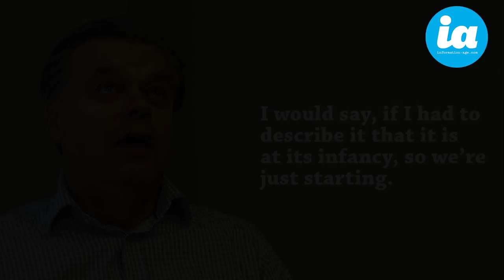Everybody is using artificial intelligence ‘without knowing it’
In the latest installment of Information Age’s Innovation Spotlight series Jaap Zuiderveld, VP of EMEA at NVIDIA suggests AI is still in its infancy, but despite this everybody is using it